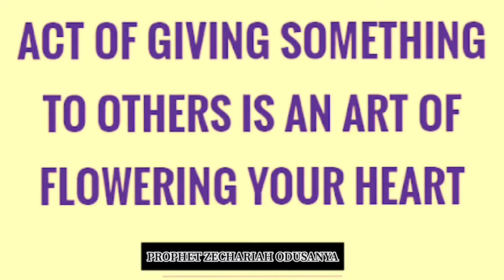THE POWER OF GIVING ( GUIDE YOUR DAY WITH PROPHET ZECHARIAH)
Prophet Zechariah Odusanya aka global testimony